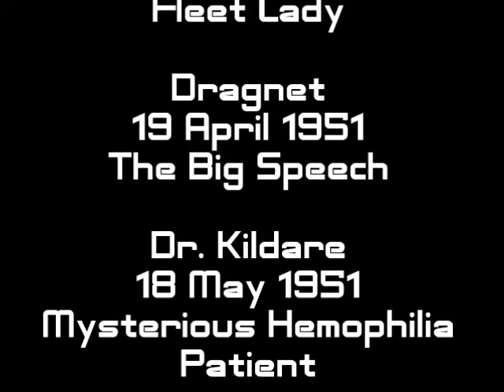KIBM P249 : HQ with Jack Webb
Episode 249 : HQ with Jack Webb

Dragnet
5 April 1951
The Big Friend

Jeff Regan, Investigator
24 July 1948
The Lonesome Lady

Dragnet
12 April 1951
The Big Threat

Pat Novak For Hire
6 March 1949
Fleet Lady

Dragnet
19 April 1951
The Big Speech

Dr. Kildare
18 May 1951
Mysterious Hemophilia Patient